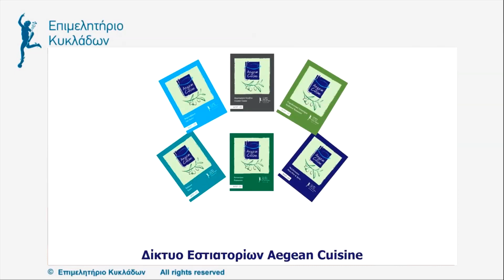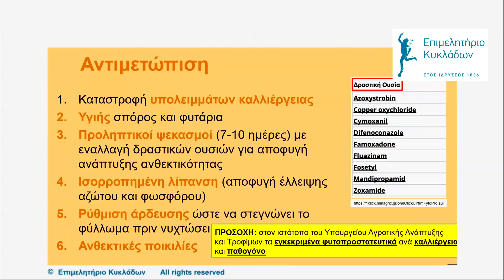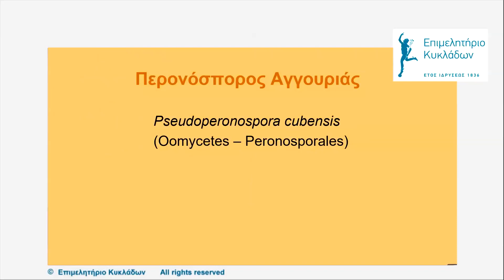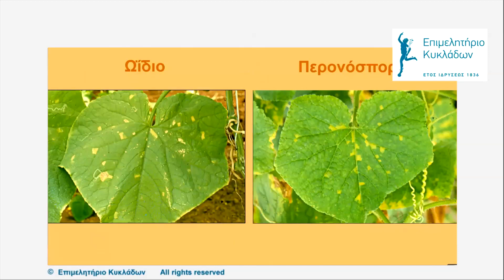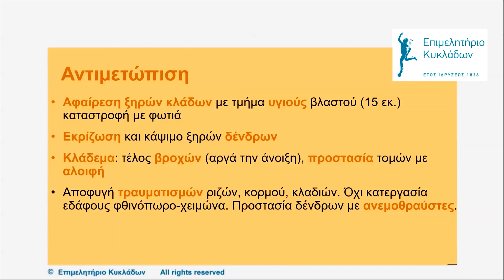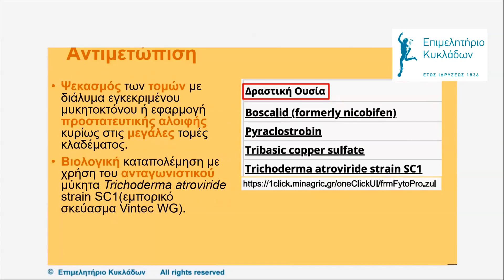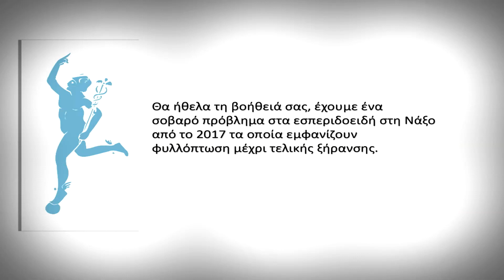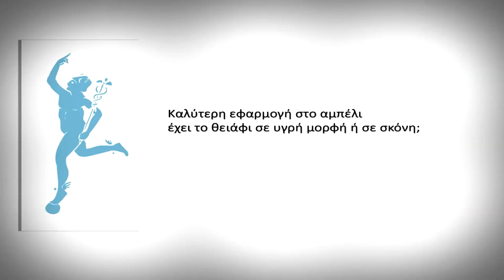Οι κυριότερες ασθένειες κηπευτικών, εσπεριδοειδών και αμπέλου στις Κυκλάδες, 02/03/22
Κατά τη διάρκεια του σεμιναρίου παρουσιάστηκαν οι κυριότερες ασθένειες στις Κυκλάδες και έγινε αναφορά στα παρακάτω θέματα:

- ποιές είναι οι πιο σημαντικές ασθένειες που πλήττουν τα καλλιεργούμενα φυτά
- ποιά είναι τα προβλήματα που προκαλούν
- ποιές είναι οι αποτελεσματικές λύσεις αντιμετώπισής τους σύμφωνα και με τις ιδιαιτερότητες του εδάφους και των κλιματολογικών συνθηκών των Κυκλάδων.

Εισηγητής: κ. Επαμεινώνδας Παπλωματάς, Καθηγητής και Διευθυντής του Εργαστηρίου Φυτοπαθολογίας του Γεωπονικού Πανεπιστημίου Αθηνών.

Το σεμινάριο "Οι κυριότερες ασθένειες κηπευτικών, εσπεριδοειδών και αμπέλου στις Κυκλάδες" πραγματοποιήθηκε στο πλαίσιο της ενότητας σεμιναρίων που πραγματοποιεί το Επιμελητήριο Κυκλάδων σε συνεργασία με το Γεωπονικό Πανεπιστήμιο Αθηνών με θέμα «Ανάδειξη και αξιοποίηση του αγροδιατροφικού πλούτου των Κυκλάδων».